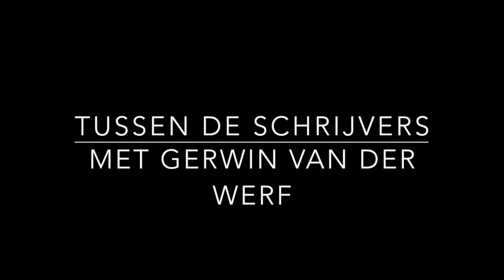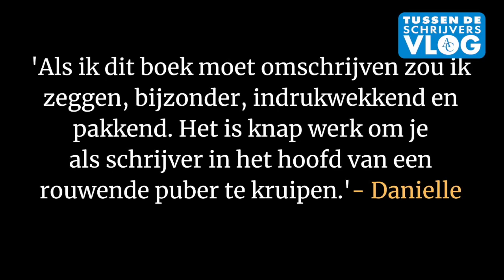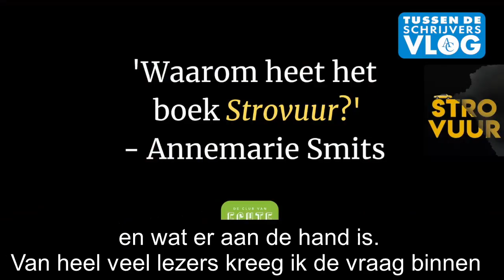Tussen de schrijvers met Gerwin van der Werf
De roman 'Strovuur' past perfect bij het Boekenweekthema: rebellen en dwarsdenkers. De eigenwijze Fay besluit namelijk, om met haar neef Elvin naar Parijs te gaan. Wat volgt is een verrassende Tarantino-achtige roadtrip. In deze vlog vertelt Gerwin van der Werf over zijn nieuwe roman. Via De Club van Echte Lezers konden lezers ook een aantal vragen stellen aan de schrijver. Bekijk de vlog en ontdek wat strovuur betekent en wat de essentie is van lezen.